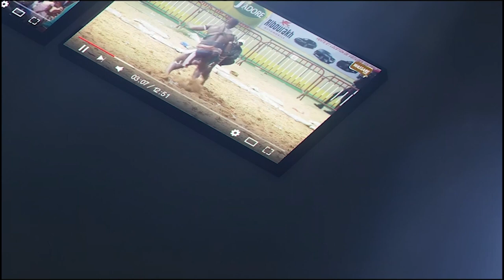Forza 2 vs Domou Sérere | Journée JAM Production